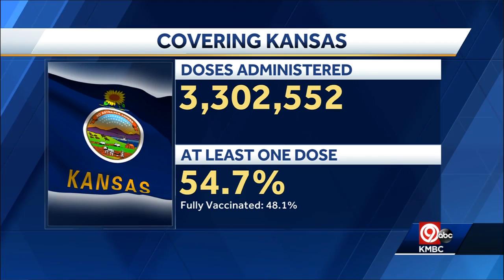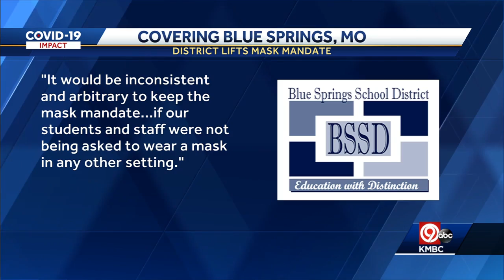Monday 8 a.m. COVID-19 update